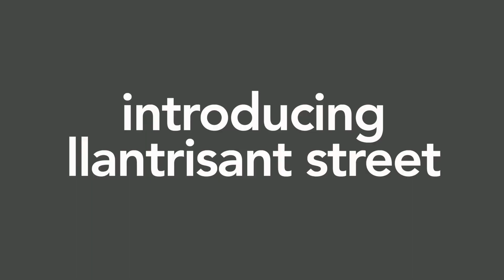Llantrisant Street - 7 bed (P1316A)